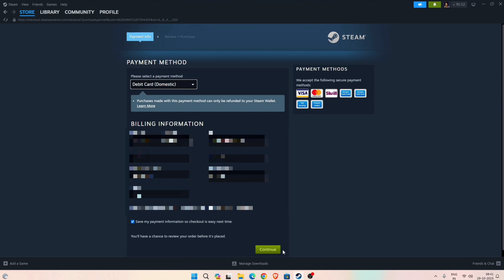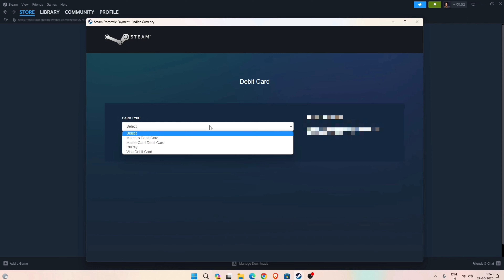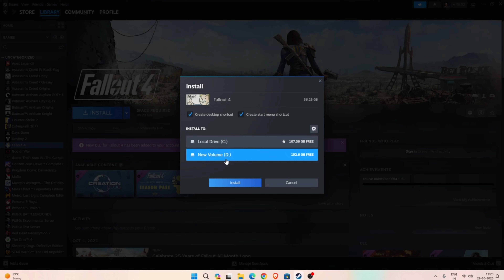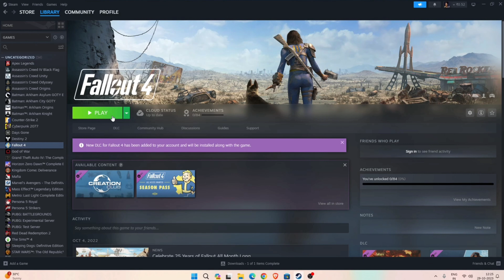How To Buy Fallout 4 on PC | Fallout 4 Download For PC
In this video, I will show you how to download Fallout 4 from Steam. Fallout 4 is a post-apocalyptic action role-playing video game developed and published by Bethesda Game Studios. It was released for Microsoft Windows, PlayStation 4, and Xbox One on November 10, 2015.

To download Fallout 4 from Steam, follow these steps:

1) Open Steam.

2) From the Store page, click on the Library.

3) Under the Library, make sure Games is selected as the filter.

4) Find Fallout 4 in the list by browsing or searching for it in the search box.

5) Either double-click or right-click on Fallout 4 and select Install Game.

6) Follow the prompts to start downloading the game.

Once the game is downloaded, you can launch it by double-clicking on the Fallout 4 shortcut in your Steam library.

I hope this video was helpful. Have fun playing Fallout 4!